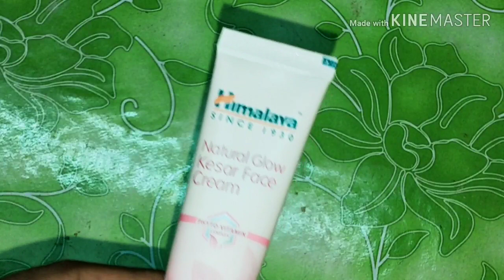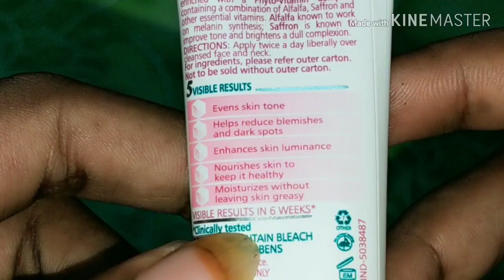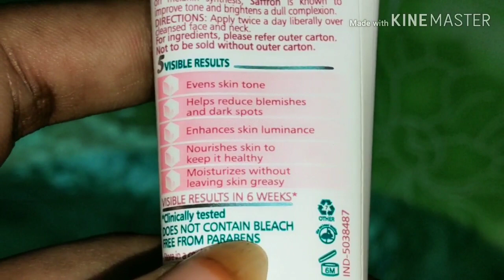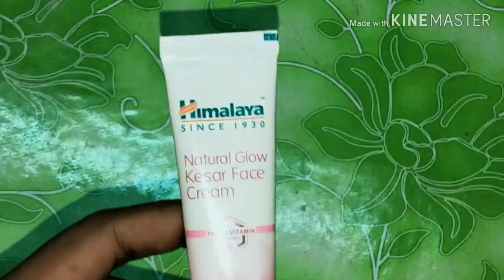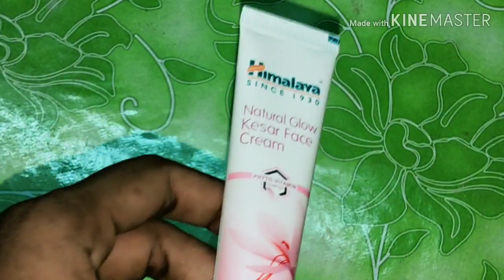Himalaya fairness cream யூஸ் பண்றதுக்கு முன்னாடி இத பாருங்க/tamil honest review /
Himalaya fairness cream tamil review